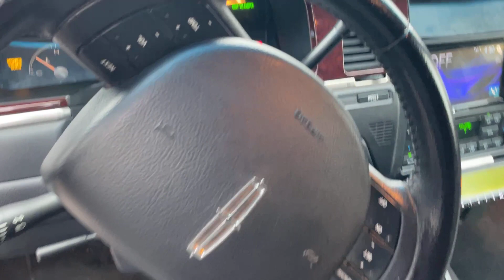LINCOLN TOWN CAR LIMO